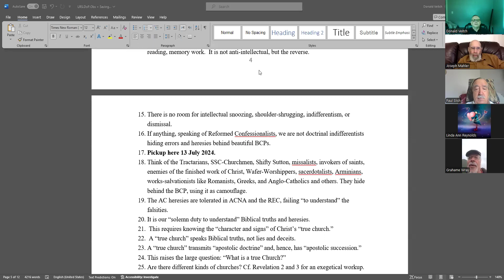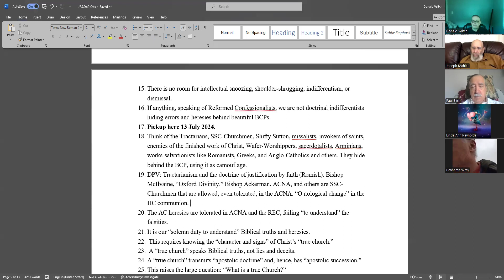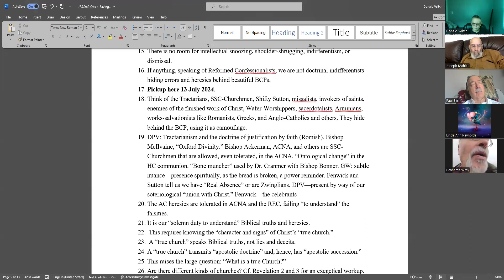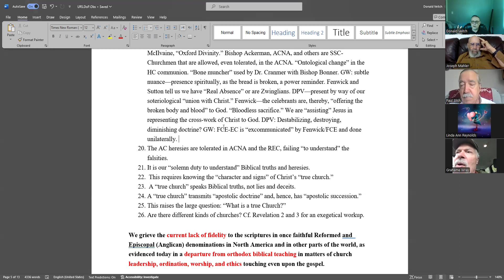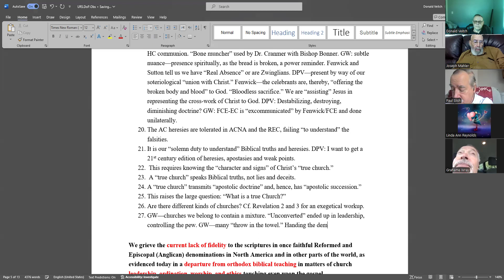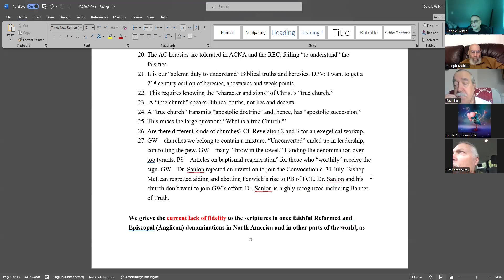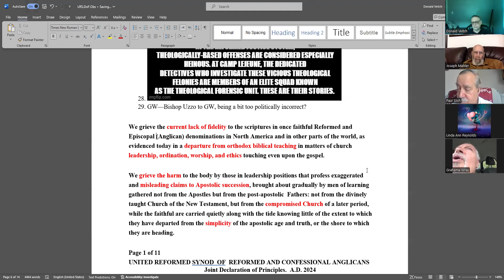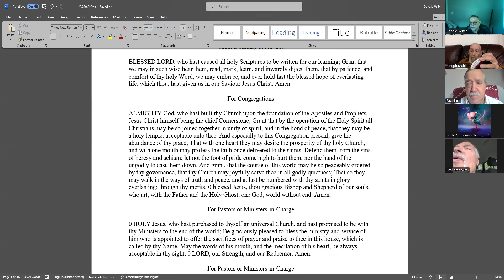UNITED REFORMED SYNOD:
18. Think of the Tractarians, SSC-Churchmen, Shifty Sutton, missalists, invokers of saints, enemies of the finished work of Christ, Wafer-Worshippers, sacerdotalists, Arminians, works-salvationists like Romanists, Greeks, and Anglo-Catholics and others. They hide behind the BCP, using it as camouflage.
19. DPV: Tractarianism and the doctrine of justification by faith (Romish). Bishop McIlvaine, “Oxford Divinity.” Bishop Ackerman, ACNA, and others are SSC-Churchmen that are allowed, even tolerated, in the ACNA. “Ontological change” in the HC communion. “Bone muncher” used by Dr. Cranmer with Bishop Bonner. GW: subtle nuance—presence spiritually, as the bread is broken, a power reminder. Fenwick and Sutton tell us we have “Real Absence” or are Zwinglians. DPV—present by way of our soteriological “union with Christ.” Fenwick—the celebrants are, thereby, “offering the broken body and blood” to God. “Bloodless sacrifice.” We are “assisting” Jesus in representing the cross-work of Christ to God. DPV: Destabilizing, destroying, diminishing doctrine? GW: FCE-EC is “excommunicated” by Fenwick/FCE and done unilaterally.
20. The AC heresies are tolerated in ACNA and the REC, failing “to understand” the falsities.
21. It is our “solemn duty to understand” Biblical truths and heresies. DPV: I want to get a 21st century edition of heresies, apostasies and weak points.
22.  This requires knowing the “character and signs” of Christ’s “true church.”
23.  A “true church” speaks Biblical truths, not lies and deceits.
24. A “true church” transmits “apostolic doctrine” and, hence, has “apostolic succession.”
25. This raises the large question: “What is a true Church?”
26. Are there different kinds of churches? Cf. Revelation 2 and 3 for an exegetical workup.
27. GW—churches we belong to contain a mixture. “Unconverted” ended up in leadership, controlling the pew. GW—many “throw in the towel.” Handing the denomination over too tyrants. PS—Articles on baptismal regeneration” for those who “worthily” receive the sign. GW—Dr. Sanlon rejected an invitation to join the Convocation c. 31 July. Bishop McLean regretted aiding and abetting Fenwick’s rise to PB of FCE. Dr. Sanlon and his church don’t want to join GW’s effort. Dr. Sanlon is highly recognized including Banner of Truth. Chuck Collins? Rosello is afraid to associate with Veitch and others in N. America.
28. GW—Bishop Uzzo to GW, being a bit too politically incorrect? Careful about “what” and “how we say it?” Matthew 23. The Reformers. “Anti-Christ.” Luther’s “Bondage of the Will.” Martyrs in our lineage. Herod “that fox.” Phil. 3.1: “..beware of the dogs…” Could John the Baptist preach in modern pulpits? AIM: JM—keep people from speaking honestly. Worried about what people say than Jesus? “Fool” and “unthinking.” Bishops—morally deficient.
29. PU—27 July.